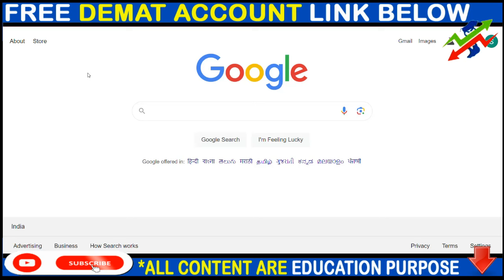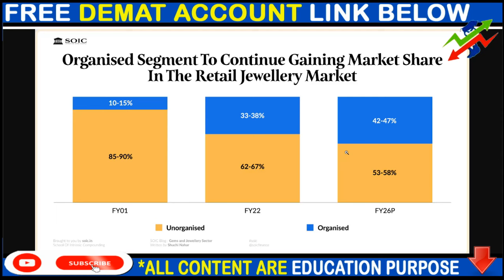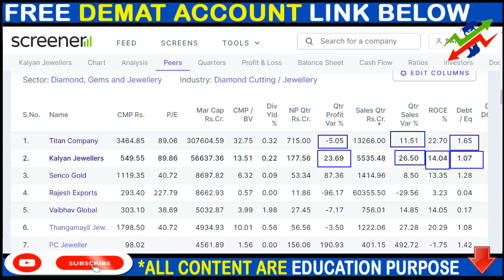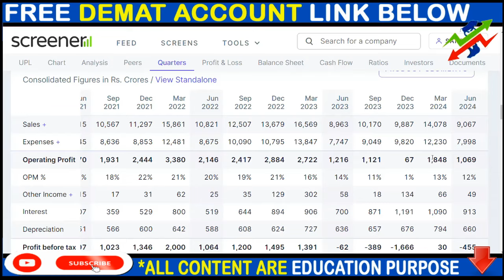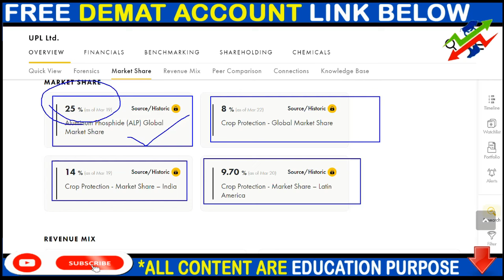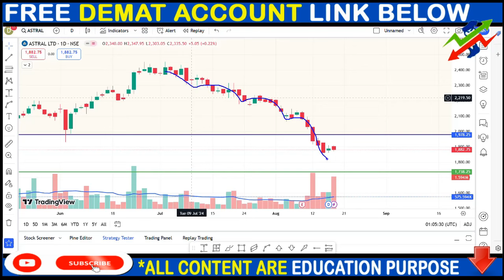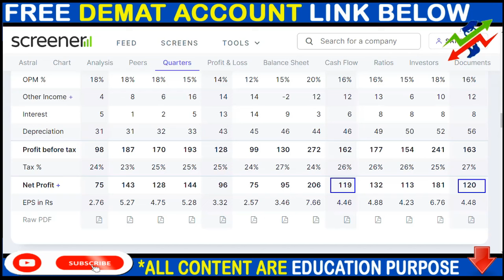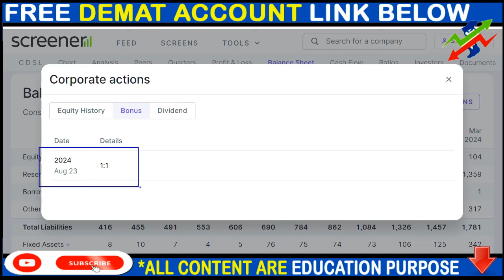KALYAN JEWLLERS SHARE NEWS, UPL SHARE NEWS, ASTRAL SHARE NEWS,BONUS